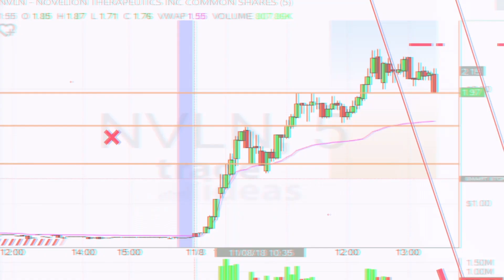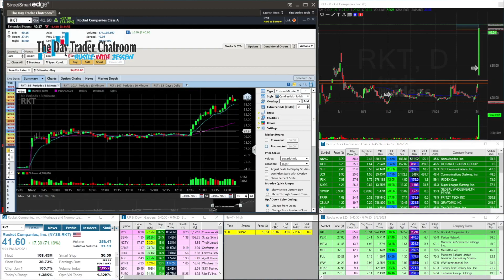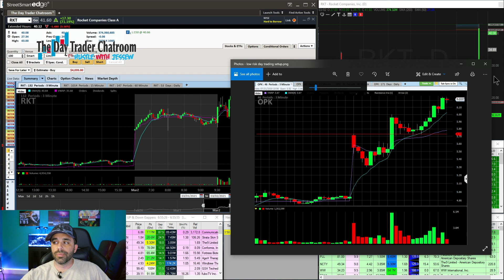RKT Update & Price Target